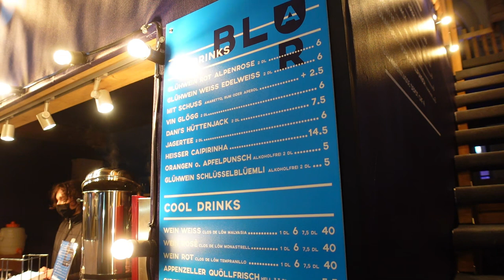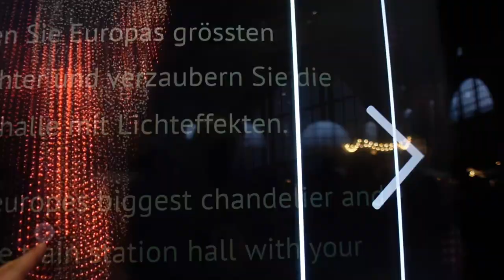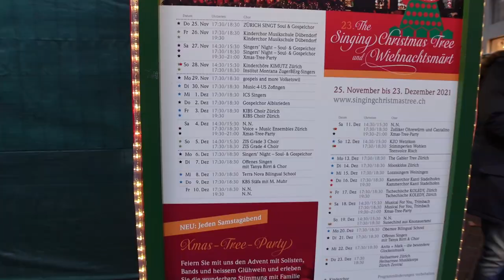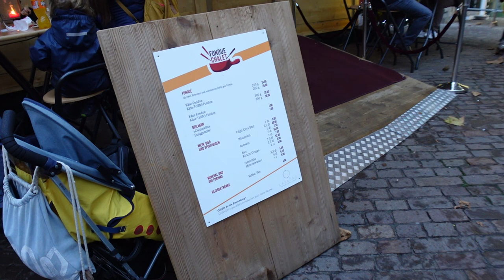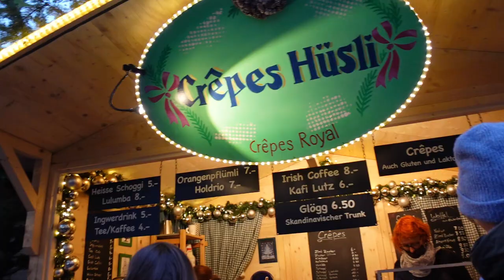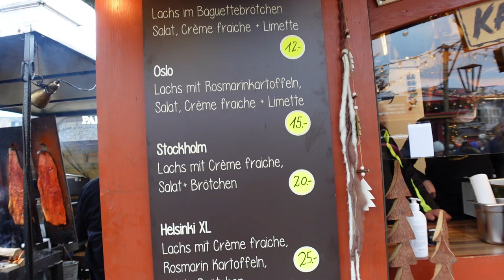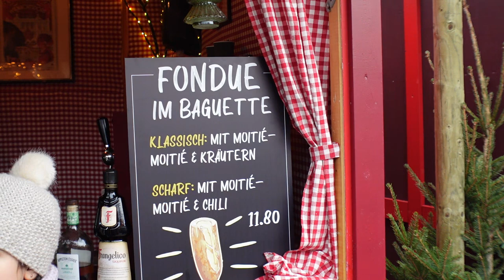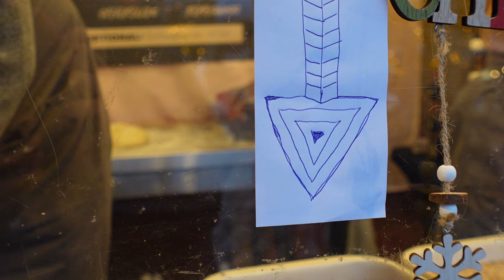Moni's Magical Vlog - Weihnachtsmärkte in Zürich und mein Fazit zum Film Encanto!